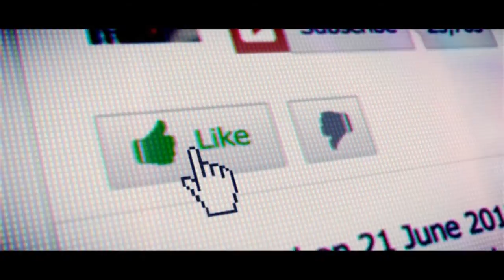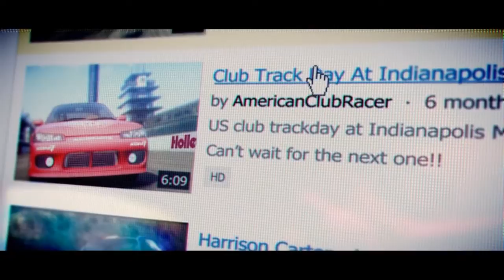GRID 2 PC Gameplay [HD] - First 15 minutes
GRID 2 [HD] 720p PC gameplay the first 15 minutes of the game with keyboard and maximum graphic settings. Difficulty chosen is hard. In the first 15 minutes of the game, the first race is the intro race at Chicago Riverside with a 1970 Ford Mustang Mach 1. 2nd race is at the New Union Race California Raceway Pacific Way with the same car. 3rd race is at the Trans America Pacers Chicago Marina City Face Off Race with a Nissan Fairlady Z Version S TT.

GRID 2 is a sequel to Codemaster's Race Driver GRID, one of the best modern racing games in 2008.

I loved Race Driver GRID 1 back then, simply because it manages to combine arcade handling with a simulation feel. It's damage system is fantastic too with parts flying off, I remember back then when your door is open, the aerodynamics changed drastically. It's much better than Need For Speed's damage system where all you get is a loose bumper and couple of scratches.

So how is GRID 2? The graphics is definitely impressive. From the shadows to the lightings and how leaves blew across the road. The smoke from drifting and the dirt dust kicking out, it all looks great! I manage to maintain a smooth 30 FPS while recording, as compared to MW 2012 which is totally not consistent. The damage system is still as visually impressive as scratches and parts slowly fall off and it will affect your performance.

Now for the handling, when they first showed the drift style handling, I wasn't a fan of it. It's not what GRID 1 used to be. But after trying it, it still manages to have that arcade simulation feel like the first game, you can definitely play with a keyboard just like back then in GRID 1. The handling is quick and easy to learn. Even with the drifting physics, you still need to slowdown and you need the combination of drift and grip for the best line and exit speed. Codemasters did a great job in balancing the drift and grip physics, and thank goodness they are not taking the Need For Drift path. I also like it when your car hits the curb, 2 wheels lifted off!

Overall a great modern racing game, it manages to live up to the sequel which what makes the first game so great. A little bit sad that they remove the cockpit view though.